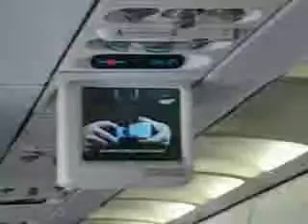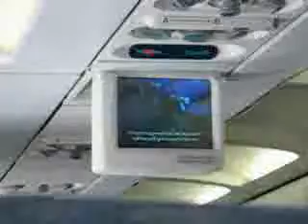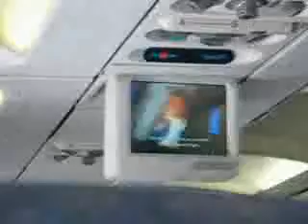Phoenix International Airport: US Airways Safety Video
On our vacation to Mexico, here we are at Phoenix International Airport. This specific video is in the plane, watching the safety video.